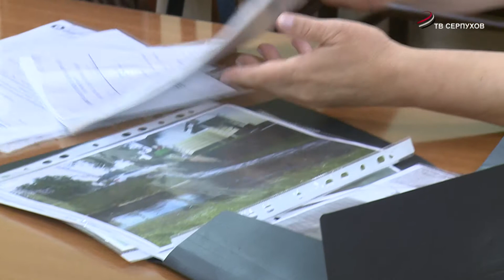Юлия Купецкая провела прием граждан